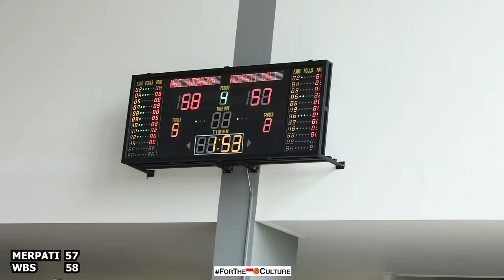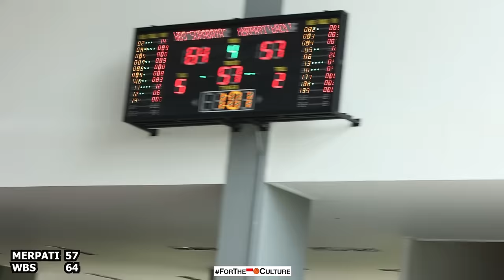MERPATI vs WBS I Elang & Kennie Big 2nd Half I Abhinaya BIG GAME 24 & 10